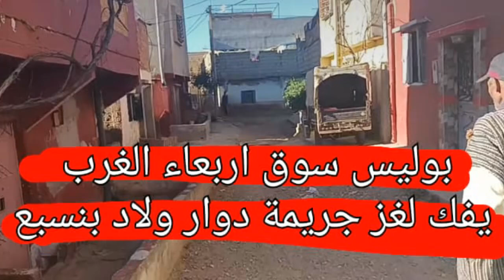شوفو شنو دارو زوج خواتات وخالهم لخوهم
Artiste : __url_artiste__